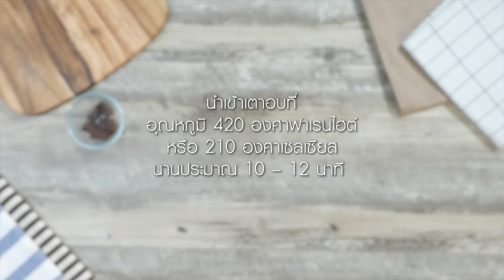อ.ยิ่งศักดิ์ สอนทำ ข้าวเหนียวโรลแฟนซี l อดเปรี้ยวกินหวาน l EP.46 l ไทยรัฐทีวี l 2/3